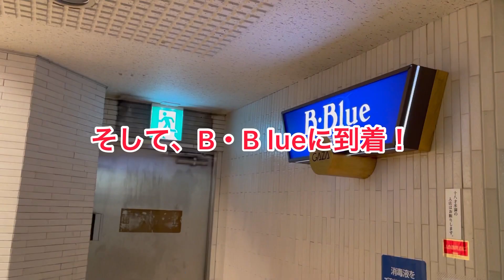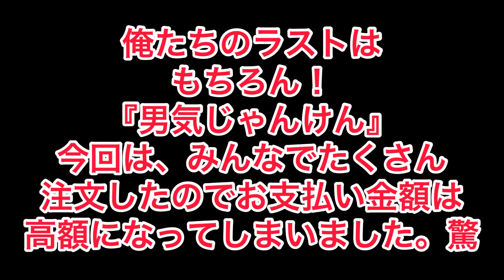【石川県 金沢市】片町、ラストに高額お支払い！今回も出ました？果たして誰が？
金沢の片町で高額お支払い！？男気じゃんけん！今回の高額お支払いは誰！？